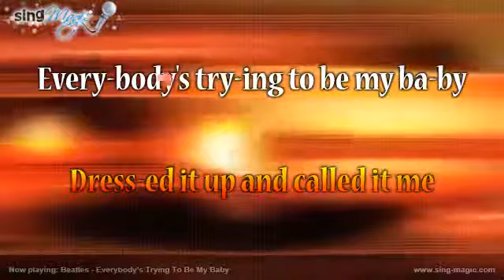Beatles Everybody's Trying To Be My Baby karaoke version instrumental